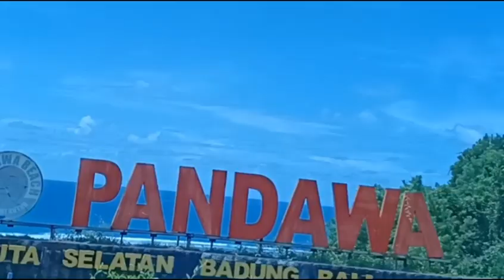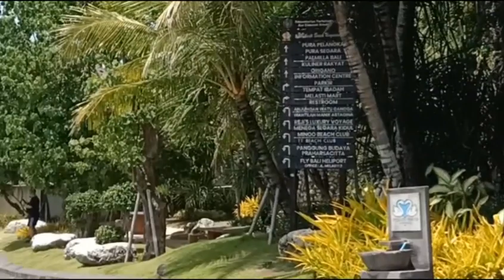A DAY IN BALI PART-3 | like a paradise🏝️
Welcome to my mini vlog🌷

a day in my life vlog
journal a day in my life
just a day in my life
how to make a day in my life video
a day in my life in bali
daily life in bali
lifestyle in bali indonesia
4 days in bali itinerary
bali trip
how much does bali trip cost
mini vlog in bali
bali vlog
bali travel vlog
bali vlog youtube